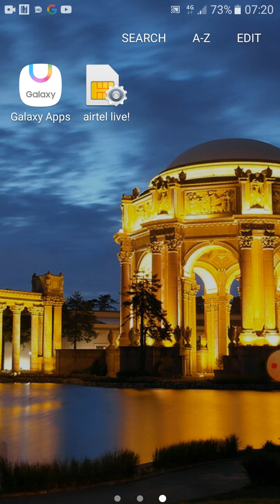K.G.Classes Topic-The Preposition (6th)